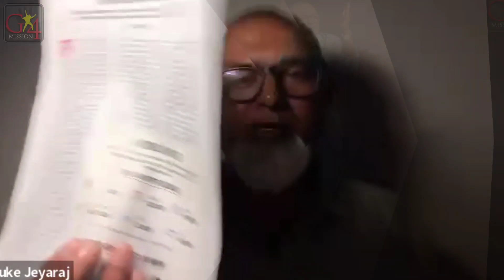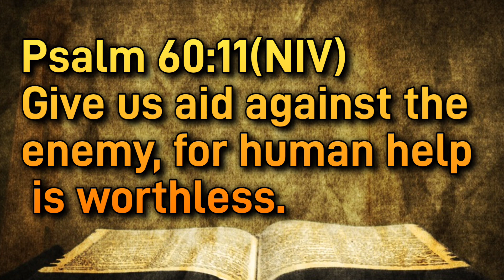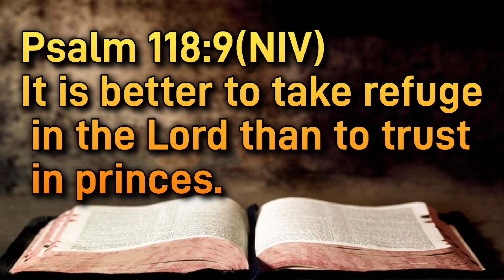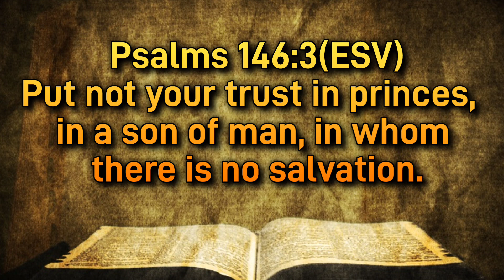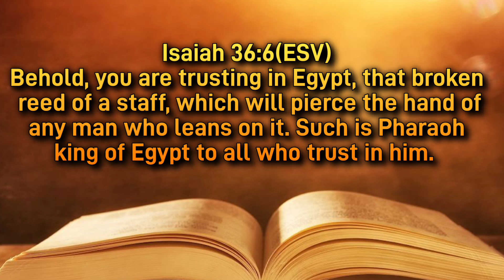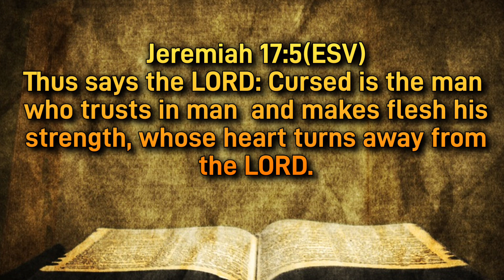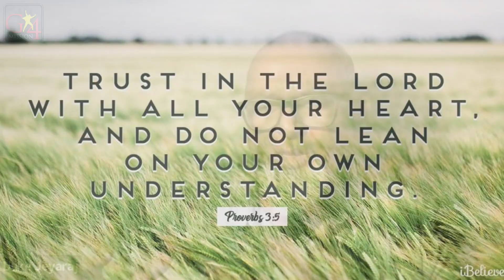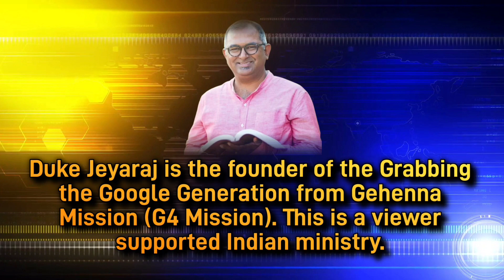On What, Or On Whom Do You Trust? Dr. Duke Jeyaraj | Aftermath of the Tech Company layoffs